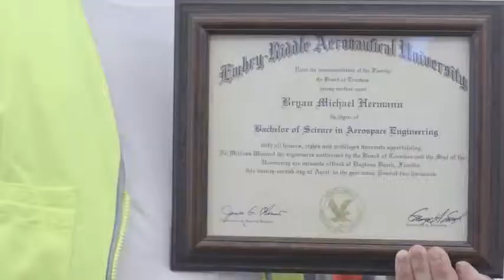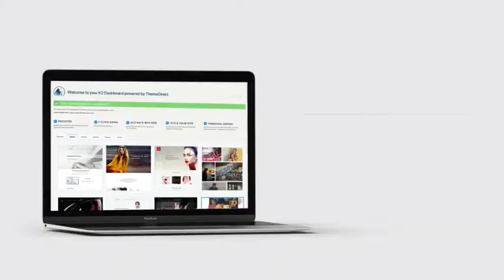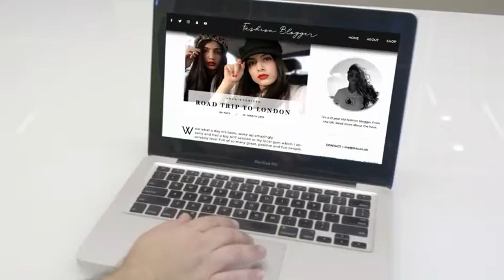EMILIO DIAZ COMMERCIAL/FILM REEL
This is my current commercial/film reel.